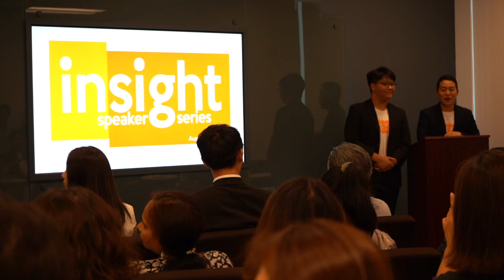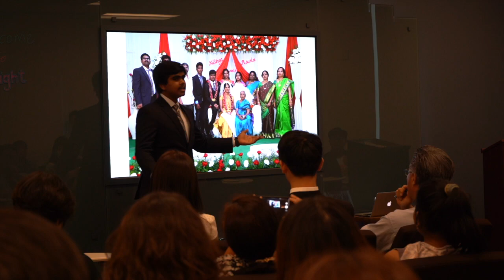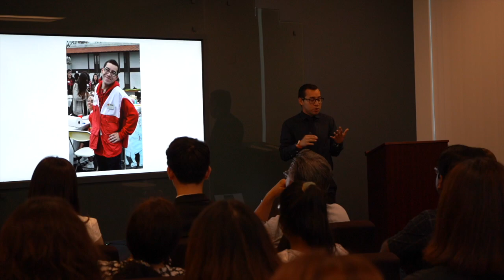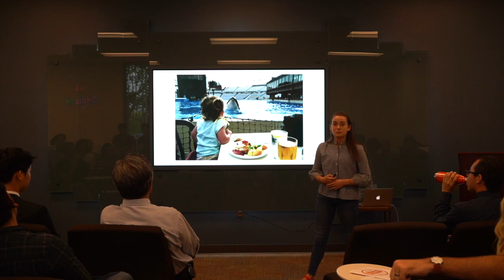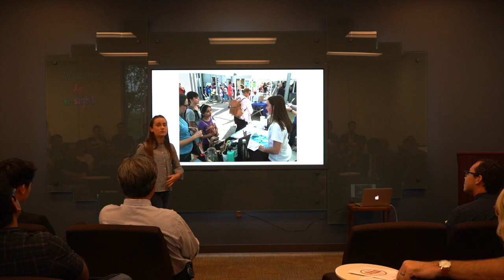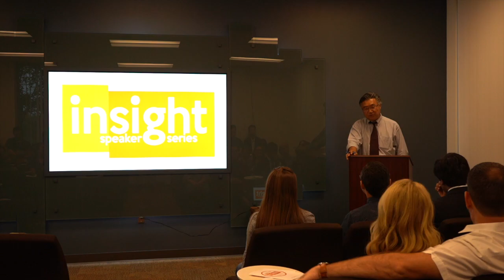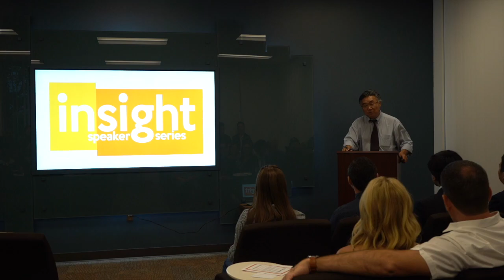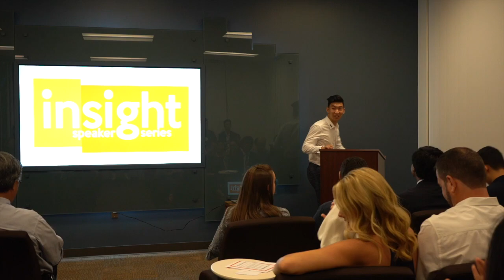Insight Speaker Series: Beauty in the Small Thing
This video is about Insight Speaker Series: Beauty in the Small Thing
A Speaker Series that is run by students, consisting of four speakers.